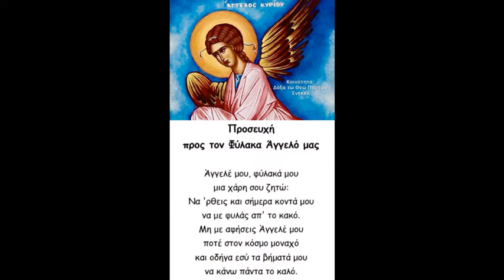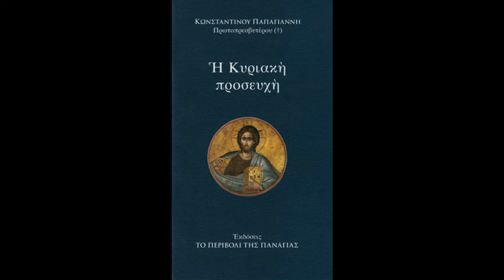Κυριακή ζ΄ Ματθαίου, κήρυγμα Δημ. Τσαντήλα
Ομιλεί ο ομότιμος καθηγητής ιατρικής σχολής ΑΠΘ, θεολόγος και ιεροκήρυκας Δημήτριος Τσαντήλας.